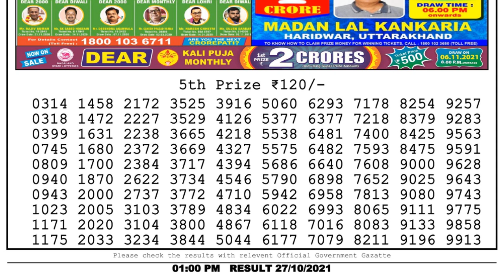Nagaland Lottery Sambad Result | Dear Lottery